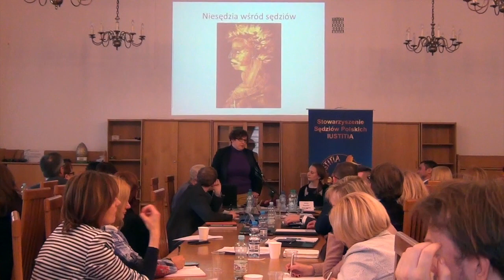Uzasadnienia orzeczeń sądowych: problemy - próby odpowiedzi (część II)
Nagranie ze spotkania "Uzasadnienia orzeczeń sądowych: problemy - próby odpowiedzi", które odbyło się 27 listopada 2015 r. w INP PAN. Spotkanie zorganizowane zostało w ramach projektu poświęconego zagadnieniom sądowego stosowania prawa realizowanego w INP PAN.

Nagranie zawiera wystąpienie dr Agnieszki Damasiewicz omawiającej wyniki badań empirycznych w zakresie uzasadniania orzeczeń.

Zachęcamy do subskrypcji kanału, aby być na bieżąco z nagraniami z nowych wydarzeń w ramach projektu.